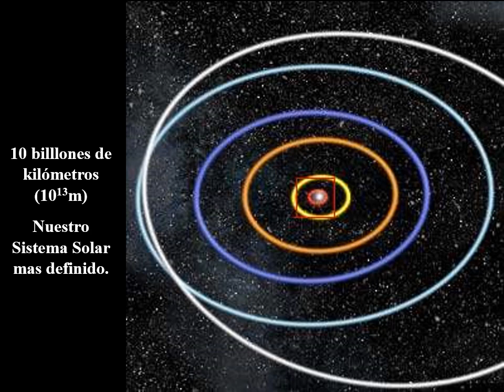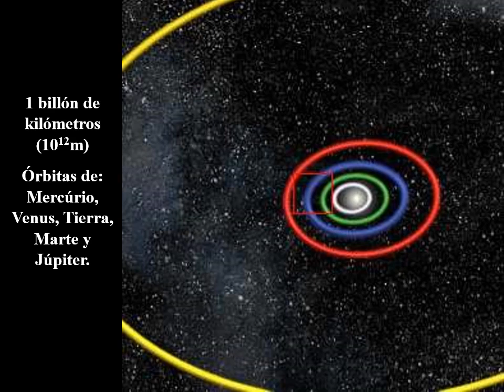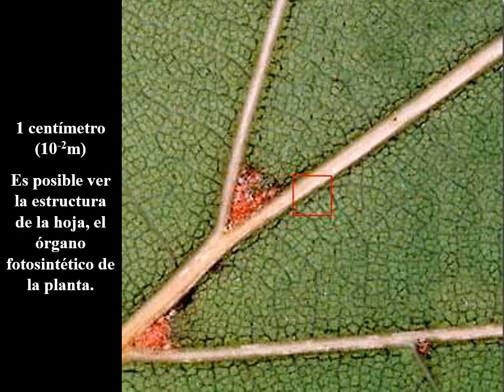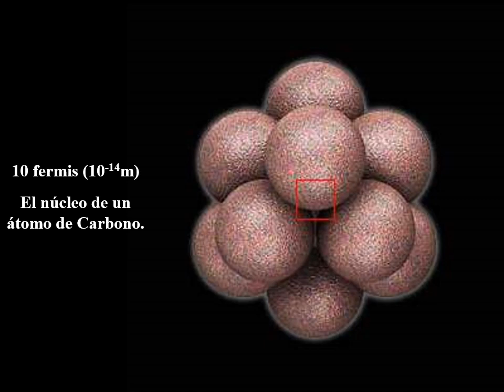NASA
Viaje desde lo más grande a lo más pequeño de los seres vivos